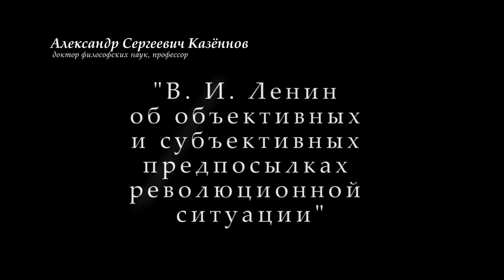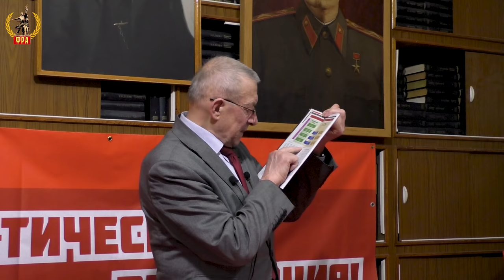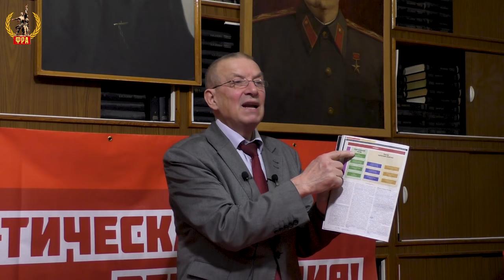Ленин об объективных и субъективных предпосылках революционной ситуации. А.С.Казённов. 05.03.2020.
В Университете рабочих корреспондентов Фонда Рабочей Академии 5 марта 2020 года лекцию на тему «В.И. Ленин об объективных и субъективных предпосылках революционной ситуации» прочитал Александр Сергеевич Казённов, доктор философских наук, профессор, руководитель ленинградского отделения Фонда Рабочей Академии.

Для пожертвований в Фонд Рабочей Академии:
Карта Сбербанк:
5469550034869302